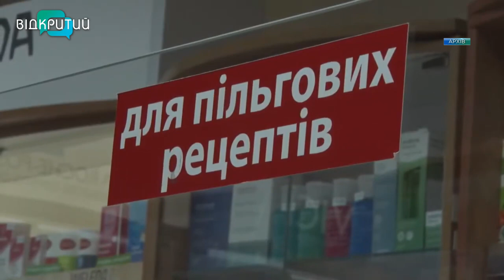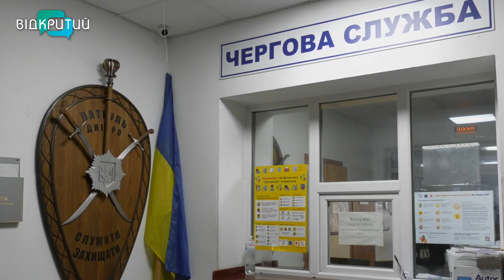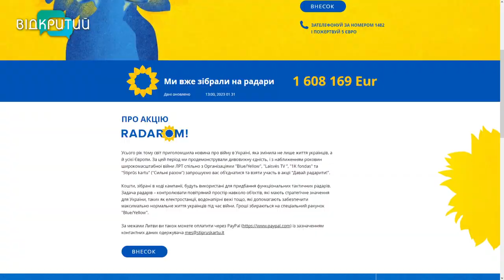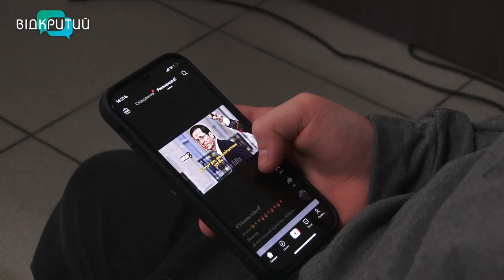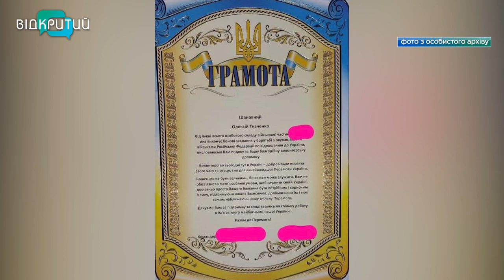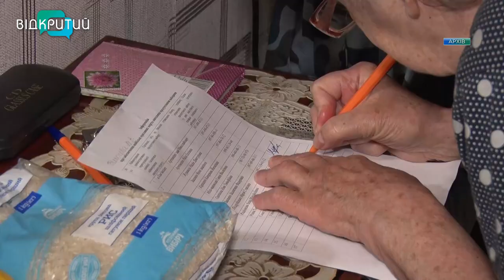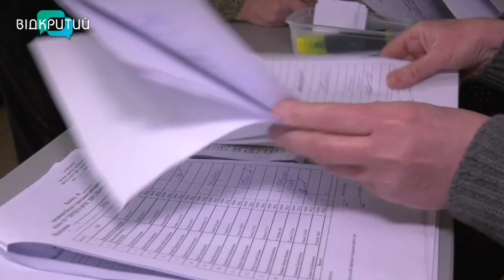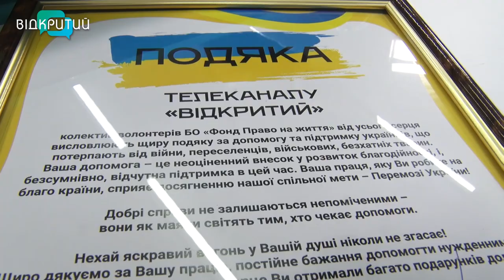Новини OPEN NEWS від 31 січня 2023 року 20:15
-У Дніпрі молодь вчилась збивати ворожі ракети та розбирати гвинтівку
- У Дніпрі 10-річний хлопчик віддав усі свої заощадження на потреби для українських воїнів
-Малює котиків і допомагає ЗСУ. Художниця з Дніпра продає свої  картини і купує одяг для військових